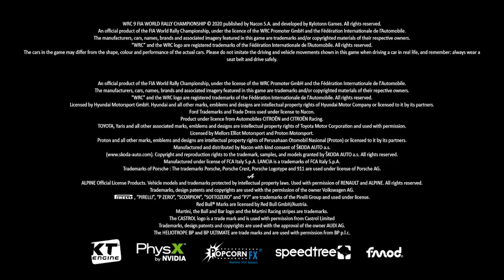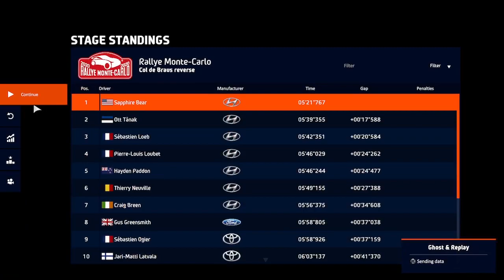(xbox series s) WRC 9